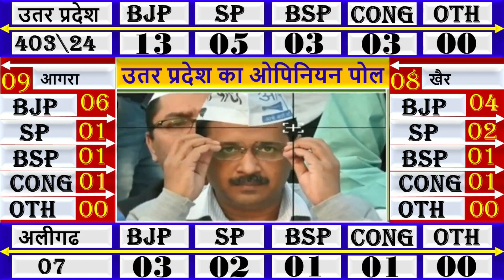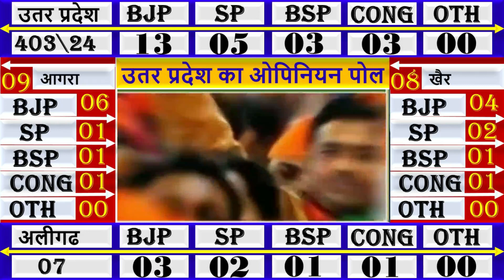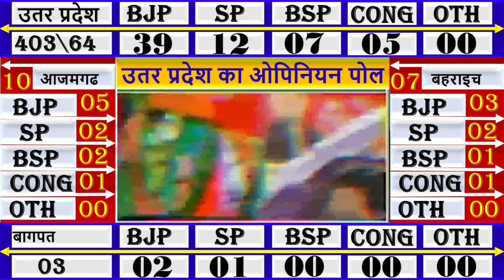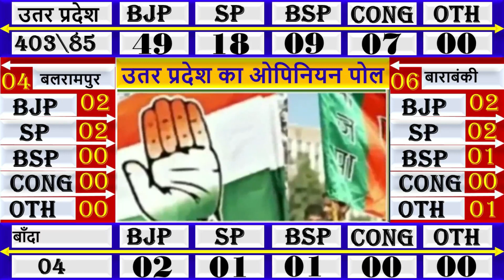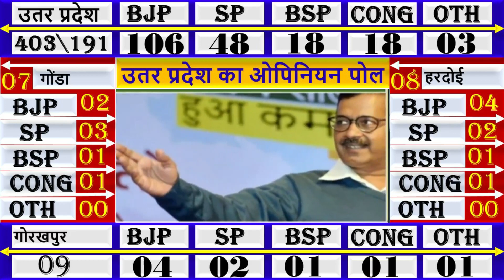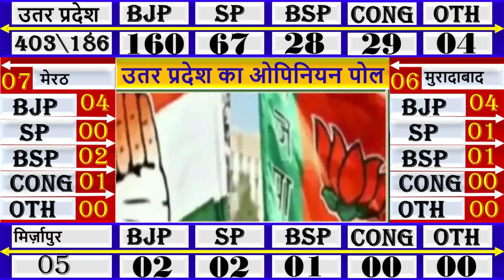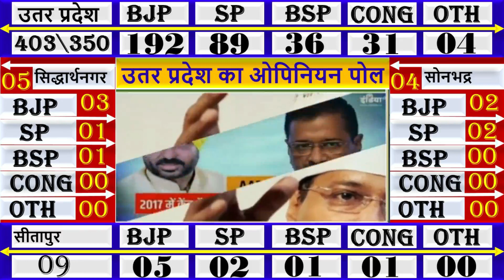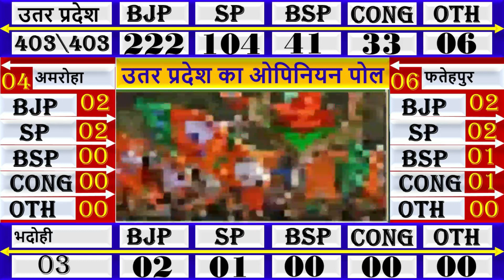uttar Pradesh assembly election opinion poll 2022. Yogi, akhilesh, Priyanka Gandhi, mayawati, owaisi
uttar Pradesh assembly election 2022 opinion poll. election update. BJP, SP, BSP, CONG.

The result shown in this opinion poll is not the personal views of the speaker. The data put in this opinion poll has been collected through a recent survey which is based on public opinion. All these figures which are collected by c voter survey and  public opinion If the speaker has presented it to you as objectively as possible, do not watch this video if you doubt public opinion.
by